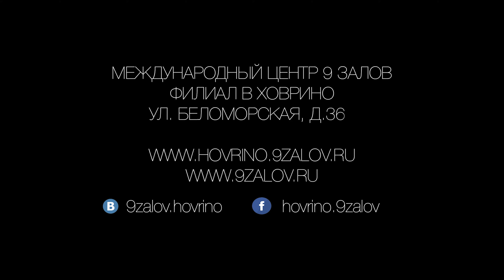Приглашение от Алексея Корнеева в Центр 9 Залов в Ховрино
Корнеев Алексей - преподаватель Центра 9 Залов в Ховрино